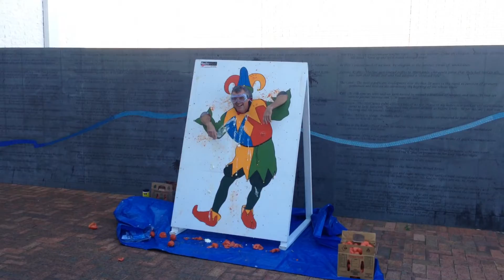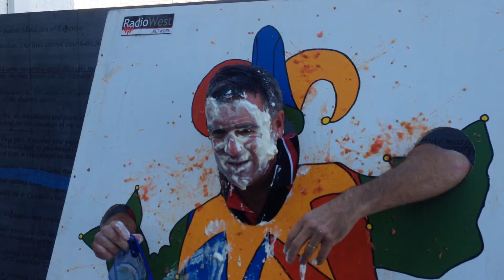Professionals Esperance proudly supporting PMH and GM5FK fundraiser 'Boss In Stocks'.  Participant Laurie Fyfe assisted by Emma Grayson, David McGrinder and Chris Pope.